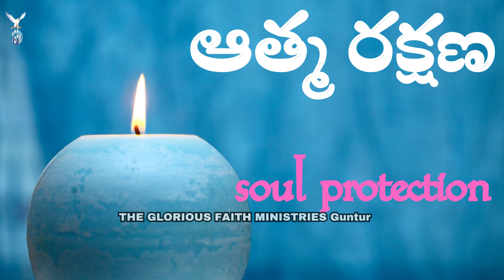67.TGFM Message - Bro.G.DaveeduRajuGaru